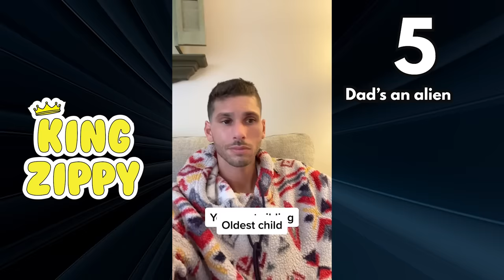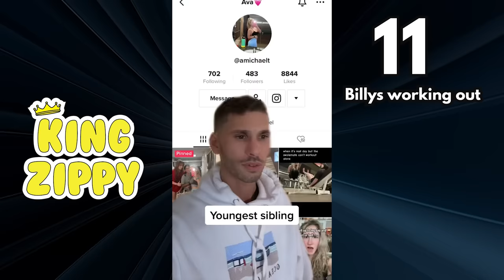🔥1 HOUR +🔥 King Zippy Living With Siblings 2023 Compilation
Tiktok collection of KingZippy Living with siblings every episode 2023